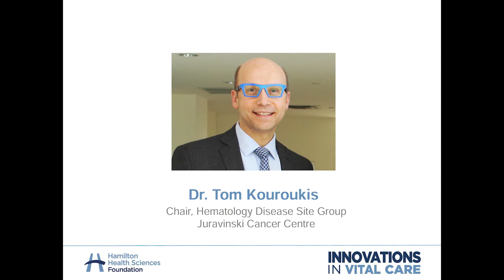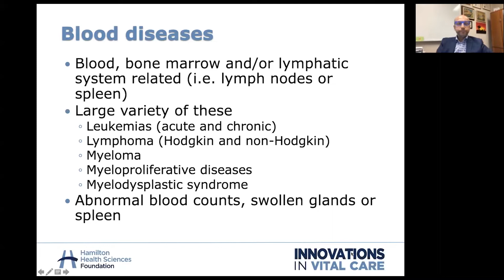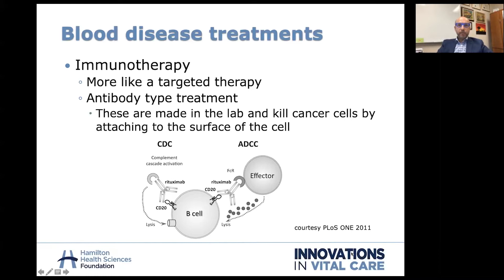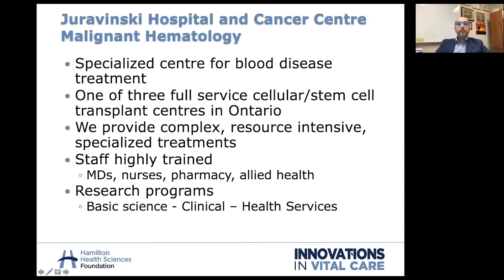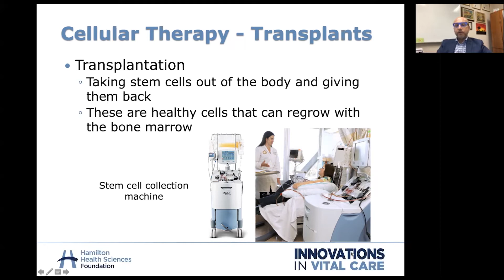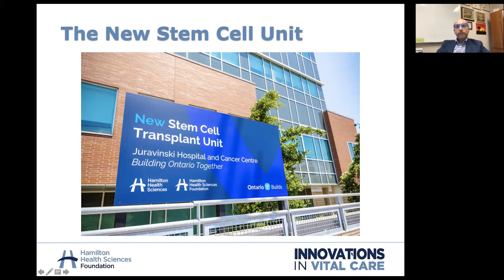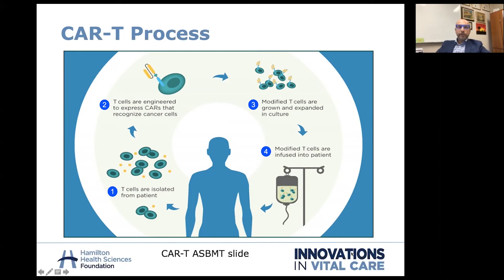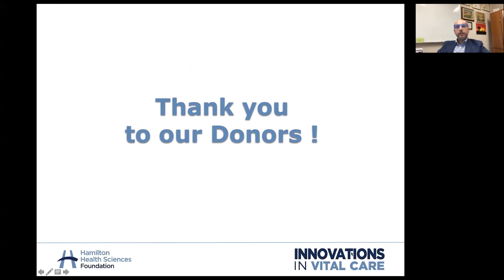EPISODE #8 | Innovations in Vital Care Webinar Series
Dr. Tom Kouroukis is Chair of the Hematology Disease Site Group at Juravinski Cancer Centre. In this week's episode he speaks about blood cancers, the importance of the site for the care of hematology patients, as well as new innovations in blood cancer care.